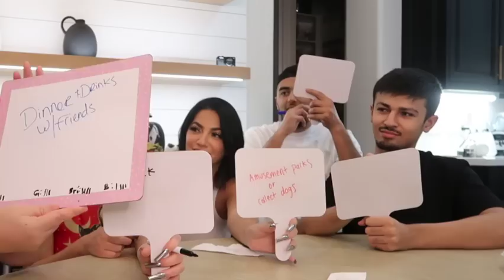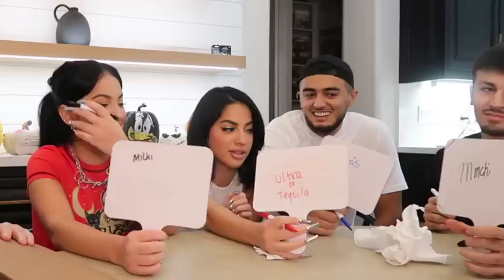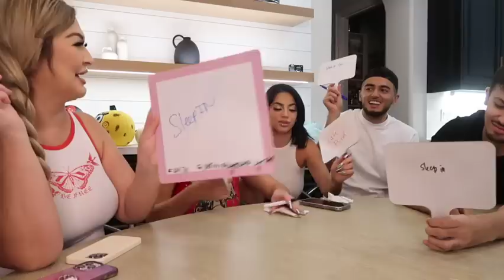WHO KNOW'S MOM BEST FT TWINS RUBEN & GORDO **HILARIOUS*